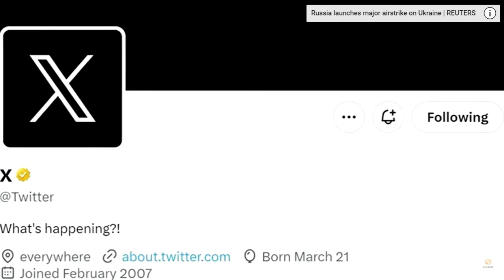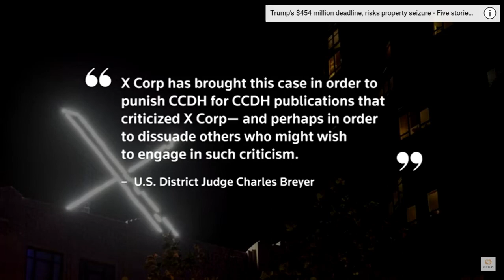Judges tosses out Muskrat loses suit against hate speech watchdog